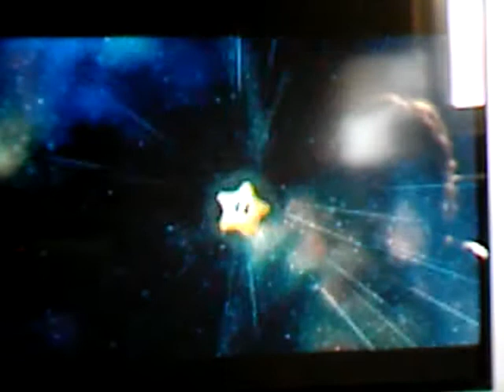Lets play Super Mario Galaxy 2 Part: 48